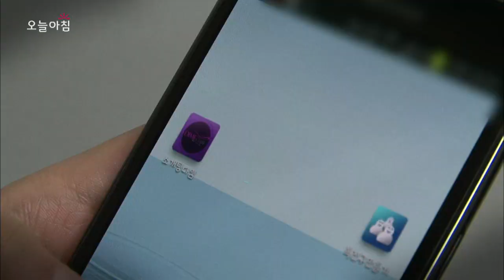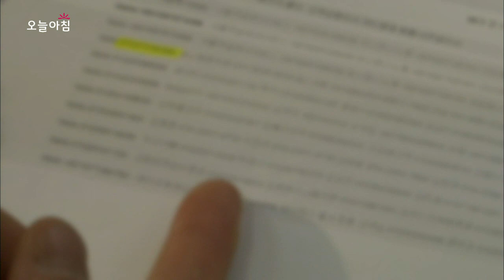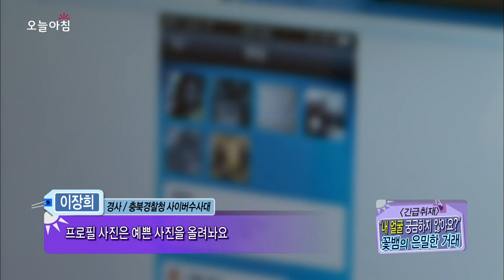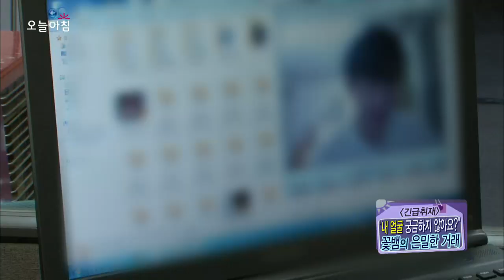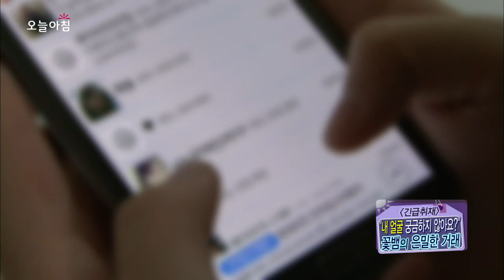오늘 아침 '긴급취재' - "내 얼굴 궁금하지 않아요?" '꽃뱀'의 은밀한 거래, #01 20131209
채팅 애플리케이션 설치 후 개인정보를 빼내 협박한 꽃뱀 조직

방송시간: (월~금) 오전 08:30~